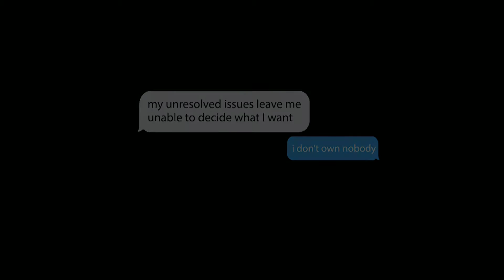First Rapper to Die from Old Age (2ndMVMT)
Ghetto Concertos is my attempt at approaching hip hop and RnB as fine art and classical music

If you take the context of history and think about the future you begin to realize the never agains and the inevitable.

First Rapper to Die From Old Age is a beat banging, bass laden, vibe culture chune from the mind of @ohenecornelius Harlem Born, globally grown, visionary.

FRTDFOA has so many lyrical gems and double entendres that we begin to get a glimpse of what hip hop could look like if we stop using it to sell guns, drugs, alcohol, credit cards and poverty in African American/Youth cultures.

With bass by @londrel and mix and master by @littlepioneerciderhouse this self produced classic addition to the canon of Ohene's catalog  gives us all we need from music and more right now; a Head nodding beat, masterful metaphors, and an outro that could be a song on its own.